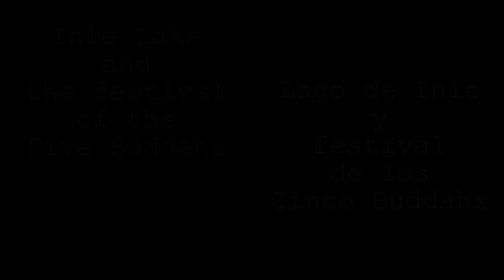Myanmar- Inle Lake / Lago de Inle: Phaung Daw Oo Pagoda Festival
Inle Lake and the Phaung Daw Oo Pagoda Festival. October 2015:
The PHAUNG DAW OO Festival is the biggest and most important occasion in the SHAN State. The PHAUNG DAW OO Pagoda, one of the holiest sites of the SHAN State, houses five statues. Three of the statues are allegedly Buddha images and the other two Buddha disciples. All five have lost any recognizable shape after being encrusted with accumulated gold leaf over the centuries. The fifth Buddha image stays to guard the monastery. Legend has it that when the five were paraded around the lake, the barge suddenly capsized, only four statues were recovered but the fifth mysteriously reappeared at the pagoda draped in lake reeds and has remained there since.